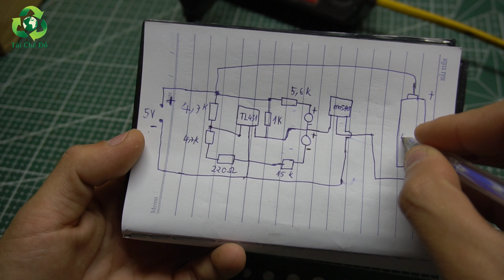Thêm tùy chọn làm mạch sạc pin18650 tự động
Cách làm mạch sạc pin18650 tự động.

Hy vọng hữu ích cho bạn.